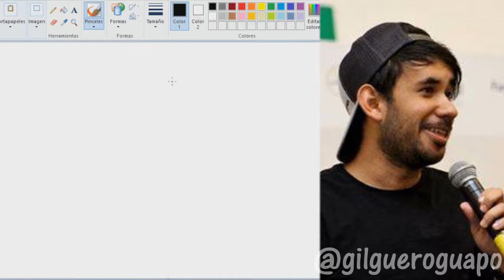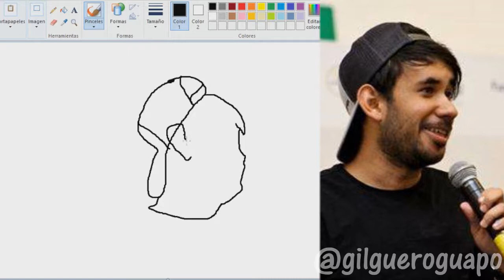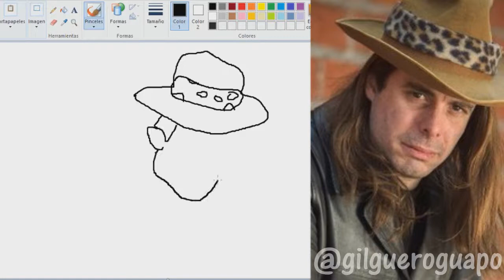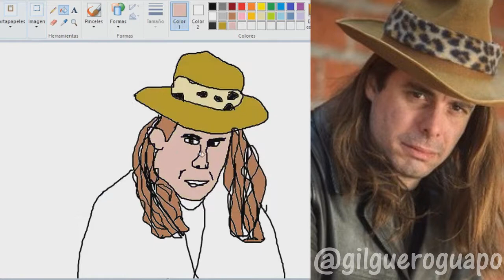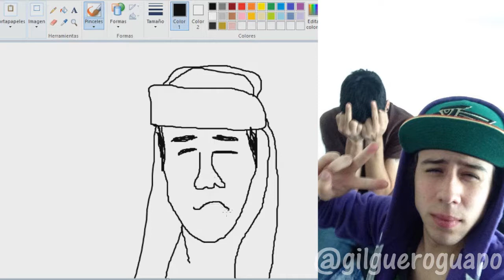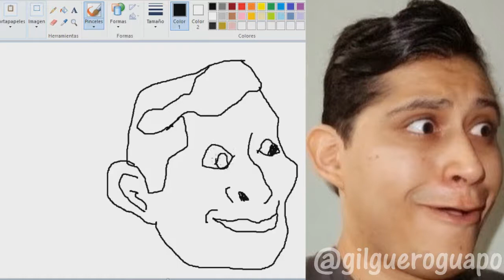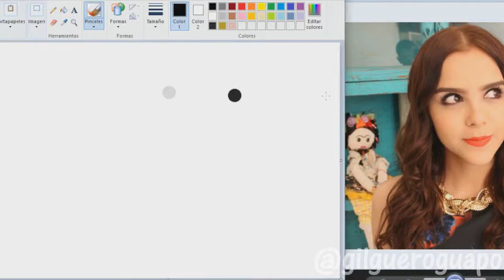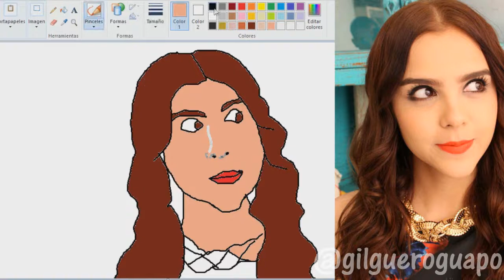DIBUJANDO YOUTUBERS EN PAINT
En este vídeo dibujaremos a Werevertumorro, DrossRotzank, Alexxxstrecci, Mexivergas y Yuya. :)

Asegúrate de darle me gusta si te gustó!... porque te gustó!

En este hermoso canal reside un personaje llamado Gil Gruñón, el es muy enojón y a muchos puede parecer divertido o causar risas, la verdad es que este canal se trata de críticas sociales hacia los varios tópicos a los cuales interesa este personaje desbloqueable en Super Smash Bros. para Switch este 2017. En este canal no se discrimina a nadie por ningún motivo, tengas las creencias que tengas, seas gay, lesbiana, bisexual, transexual, (LGBT), eso significa por si no sabías, de cualquier raza, mexicanos o no, aquí creemos en la igualdad de género, que las reformas no sirven, que Peña Nieto es gracioso divertido y guapo, y los Ladys y Lords son parte fundamental de nuestra sociedad. A diferencia de otros canales puede que en este no encuentres tags, tags, tags, tags, tag, tag, o challenges, retos, challenge, challenge, tutoriales de maquillaje, gameplays, lets plays, vlogs al estilo Werevertumorro o Caisey Neistat, porque no nos gusta ser repetitivos, preferimos innovar con comedia de otro nivel, al igual que el Nintendo Switch, está en otro nivel. En este canal podrás encontrar quejas de todo lo que Gil Gruñón pueda encontrar vegonzoso o "cringe" o simplemente malo, Gil Gruñón es muy gruñón porque trabaja en un call center, Teleperformance es básicamente el fin de su existencia y si quieres liberarlo de esta prisión puedes suscribirte. Inspirado por canales como Julián Serrano, Jae Richards, Filthy Frank, Dexter Manning, Gil Treviño ha creado este canal con el fin de ser el payaso de la clase, el bufón del rey, ustedes siendo los reyes claro. A este amigo también le gusta la ciencia, es por eso que creó otro canal llamado ExtraSapiens, donde sube muy rara vez, y un vídeo llamado "¿Por qué México no es un país de primer mundo?" Tiene muchas visitas y lo anima a seguir subiendo vídeos. A Gil Treviño también le gusta la música, es por eso que de vez en cuando verás una canción de rap de muy baja calidad en este canal. Si encontraste este canal en tinder es porque Gil usa su perfil para promocionarlo y eres libre de tener fantasías sexuales conmigo si así gustas.

No seas envidioso y compártelo!

Wachealo en 720pHD!